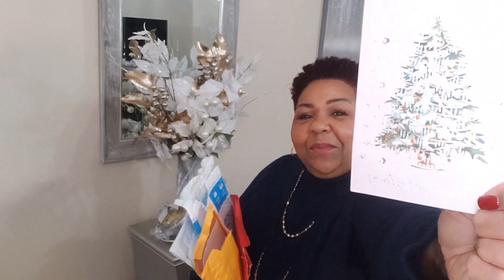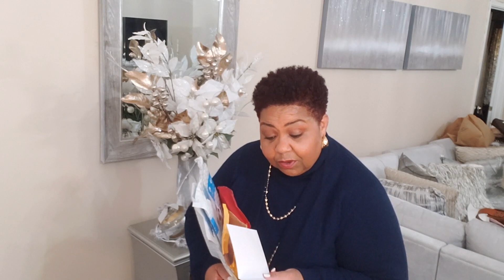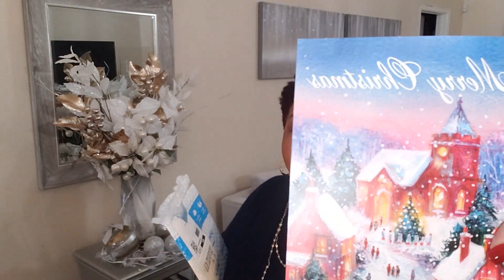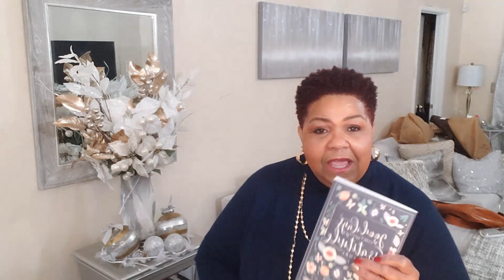*** VLOGMAS LITE *** FRIEND MAIL *** HSN PURCHASE *** MEET UP WITH ELLA *** DEC 2020 ***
Today I had to go meet up with Ella to get something she had done for me. When I got back home, I was surprised to see I had friend mail from some of my sweet fellow You Tubers as well as a package I had ordered from HSN. Enjoy the video… it’s a long one. LOL   😊

Mary Catherine
(39) Mary Catherine Loves Cats - YouTube
Wendy
(40) My Life Wendy - YouTube
Barbara Jean
(39) Age Is Just A Number by Barbara Jean - YouTube

Shannon – Instagram:   shannon.garms

POSHMARK: Make me an offer.  Prices are negotiable.

*** Grove Collaborative Link: When you use my link, you will receive a 5 piece set of goodies for ‘free”. I will get a $10 credit towards my next purchase. Thank you in advance for your generosity.

You’ll get $10 off of your first purchase and Rakuten will also give me a credit.

*** Trunk Club: If you use my link, you will receive $25 off of your first TRUNK. I will receive a $25 credit towards a future trunk purchase.

*** STITCH FIX: Stitch Fix is an online clothing subscription service. You pay a $20 styling fee where a stylist with curate a box with 5 items for you to try. If you keep 1 item, you are able to take off the $20 you’ve already paid towards buying that item. Yay! If you use my lint below, you will get $25 off of your first FIX. I will also be given a $25 credit to use. Thank you so much in advance. XO Use my link and get a $25 credit to give it a try